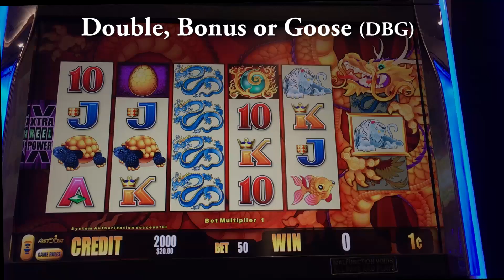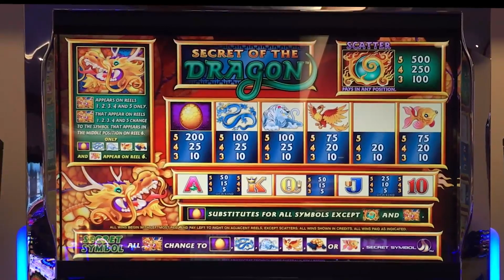Secret of the Dragon, DBG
Believe it or not, I've been pretty luck on this game...one reason why I decided to not press my luck and took the money and ran after the last spin...

LH @ 5:20